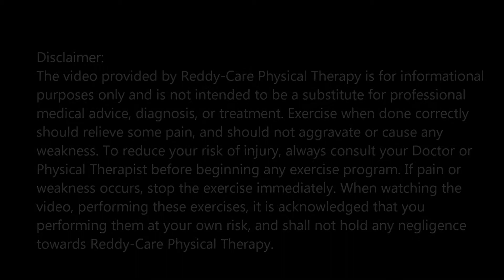Gout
Dr. Prabaljot Singh, DPT  From Reddy-Care Physical Therapy